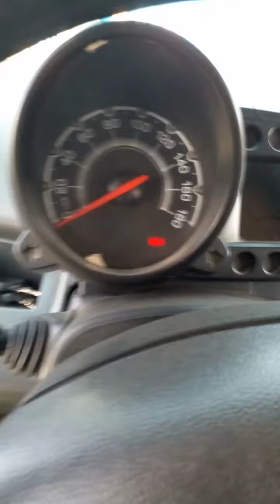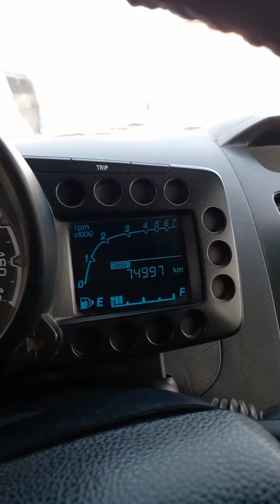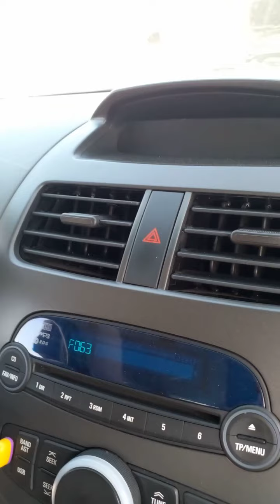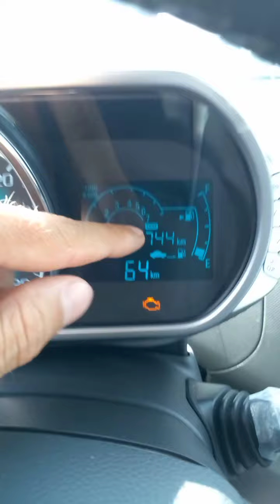Xorazm moshina bozori